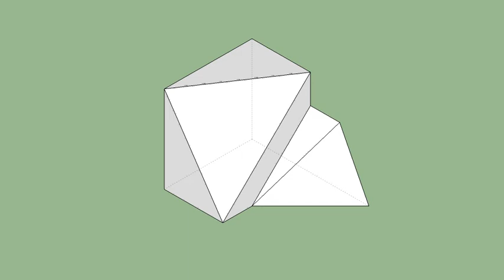育才出版-基礎圖學空間感練習本-第126第247題（三視圖轉等角圖部份）